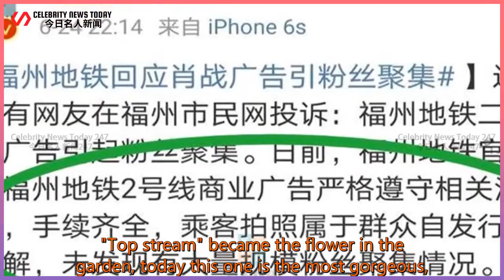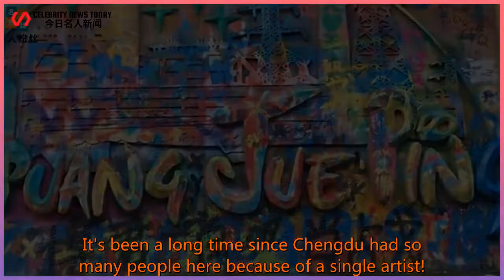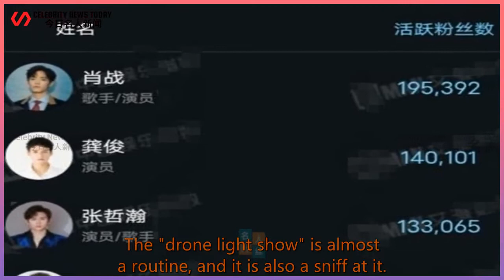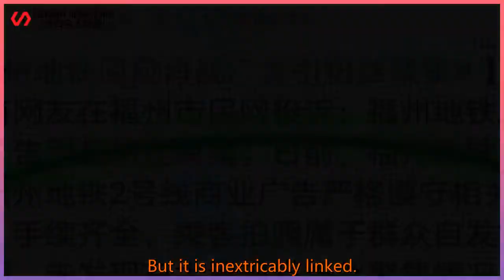Xiao Zhan's "Prosperity Must Be Reversed", and another "small trick" by a caring person! | Cel...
Celebrity News Today 247 2021/06/27 : Xiao Zhan's "Prosperity Must Be Reversed", and another "small trick" by a caring person!
 Xiao Zhan's "Prosperity Must Be Reversed", and another "small trick" by a caring person! Fans hang black to show courage  After "Mountain and River Order" became popular, the ranking of flow artists was shuffled, and the rising rookies were surging.  Zhang Zhehan and Gong Jun climbed to the center of the stage with lightning speed.  The original pattern was